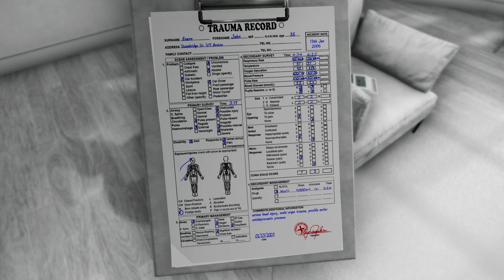A Journey into the Mind of John Evans - The Shattering Dev Vlog #2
The Shattering is all about an immersive journey into the mind of the protagonist. With reconstructing his past by separating truth from lie he also encounters past trauma. In this episode Marta explained why it is such an essential part of the story and how she and her team made sure to handle the topic with all the needed respect.

The Shattering will release on Steam April 21st 2020!

The Shattering places you in the mind of John Evans, where you struggle to piece together the fragments of your past and present. Not remembering is one thing, but what happens when your mind leads you down the twisting path of fake memories in order to shelter you from the truth?